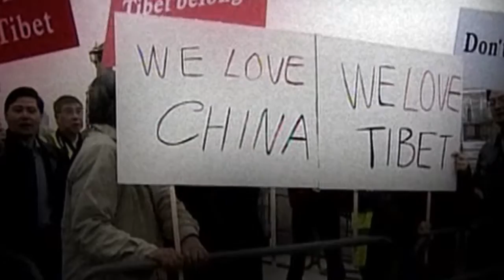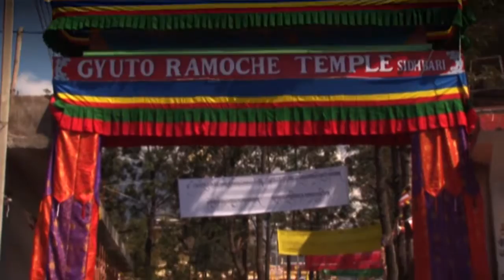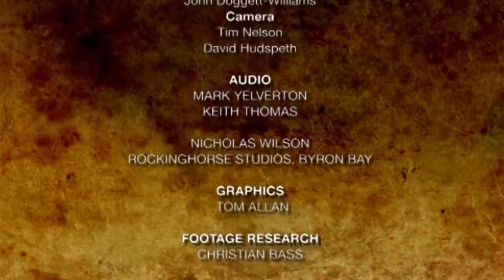Dalai Lama "The Enlightened"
The Dalai Lama is a monk of the Gelug or "Yellow Hat" school of Tibetan Buddhism, the newest of the schools of Tibetan Buddhism founded by Je Tsongkhapa. The 14th and current Dalai Lama is Tenzin Gyatso.

The name is a combination of the Mongolic word Dalai meaning "ocean"The Tibetan word "lama" corresponds to the better known Sanskrit word "guru".

In here, Dalai Lama speaks to the masses about strengthening the pillars of life not only materialistically but also emotionally and mentally. He describes self-confidence to be of the utmost importance of the human existence along with the power of forgiveness, compassion and patience.

Dalai Lama won the Nobel price for peace. His main aim is to bring peace and harmony in the world followed by bringing justice to the Tibetans. He starts his day with at 3.30 am daily, followed with hours of meditation to provide peace, forgiveness and patience to the ruthless and corrupt minds.